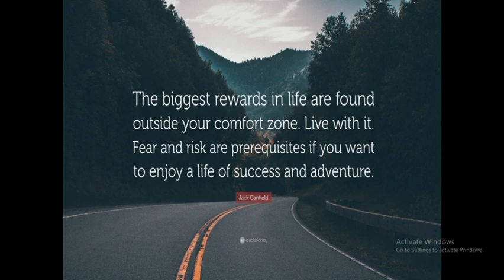Comfort Zone Students Motivation in Tamil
You have to get out of your comfort zone students,TO REALIZE YOUR REAL GROWTH.
Face as many questions as possible to increase confidence in your life

Comfort zone Student Motivation, Comfort zone Student Motivation in tamil,